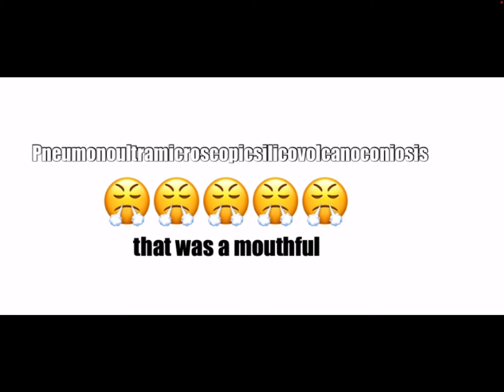quick explanations for long words